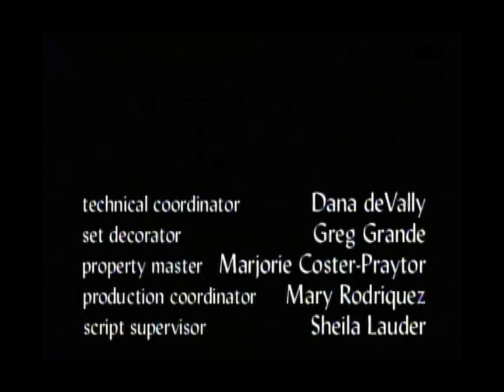Friends - The one without the ski trip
This is the one without the ski trip... little bit edited.